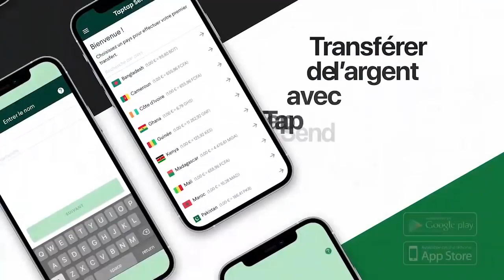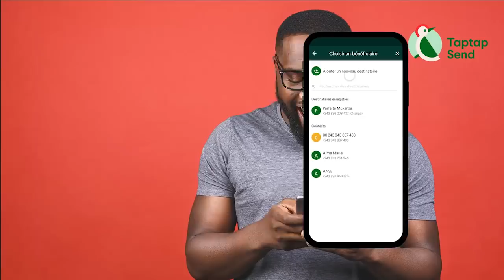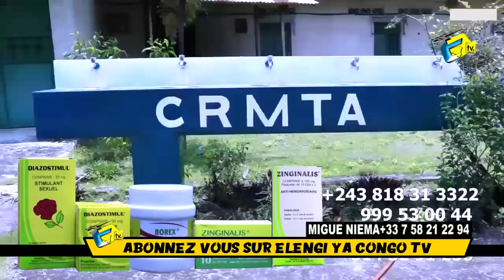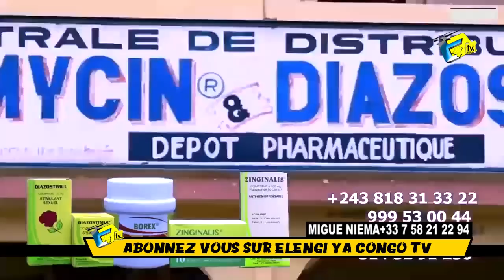Affaire FALLY Et FERRE Règlement De Compte ANELKA BAFOSSETTE Sur POPOL MUPASULA Et DRIGO MBAKI